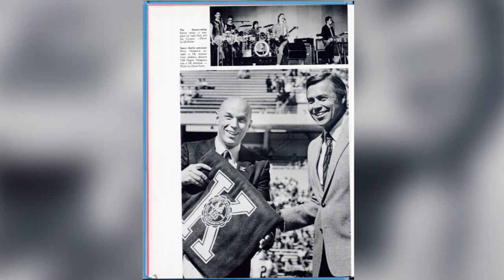UK Alum Relishes his Role in Space History (2014 video)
UK Alum Story Musgrave looks back at his time at UK and the impact it had on his career in space.  Space video and photos courtesy of NASA-Johnson Space Center.  UK photos courtesy of UK Special Collections.

*This video was recorded and produced in 2014. As such, it reflects campus and its surroundings, students, faculty, staff and alumni during this time period. It reflects a moment in time in the overall history of the university.